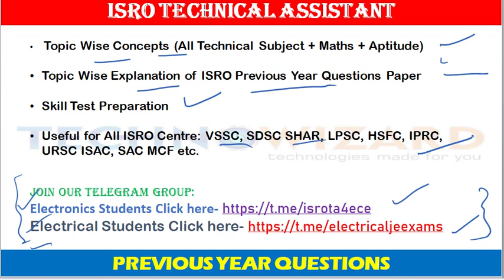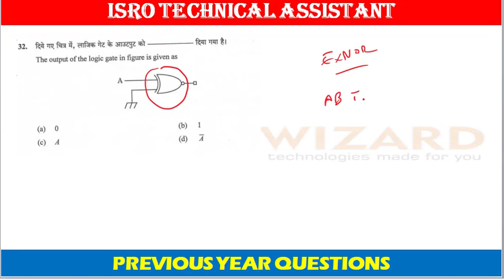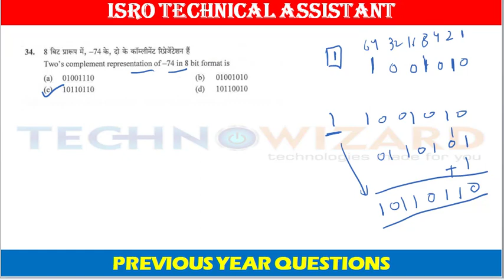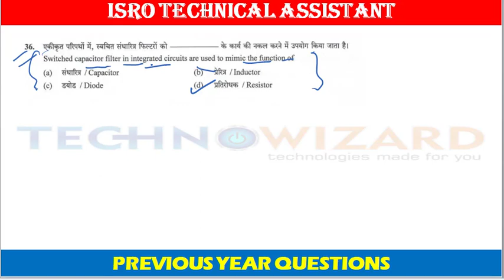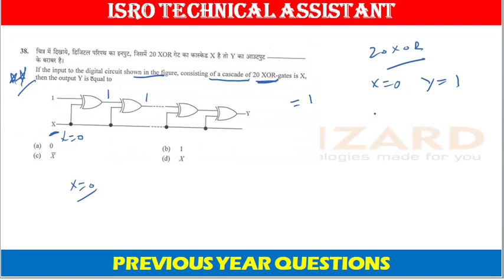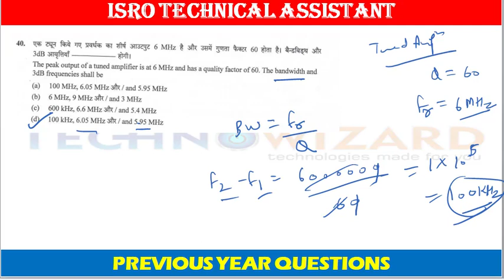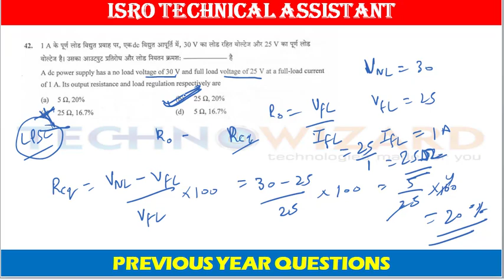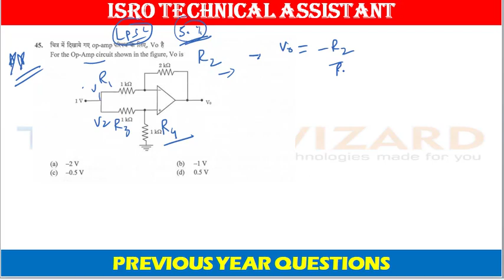ISRO TECHNICAL ASSISTANT | LPSC 2020 SOLVED PAPER PART 3 | HSFC/SDSC SHAR/LPSC/VSSC/IPRC/ISAC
Hey guyzz, In this video i have solved question 31 to question 45 of LPSC 2020 paper. This paper will be solved in the series of 5 videos and each video will contain 15 questions.